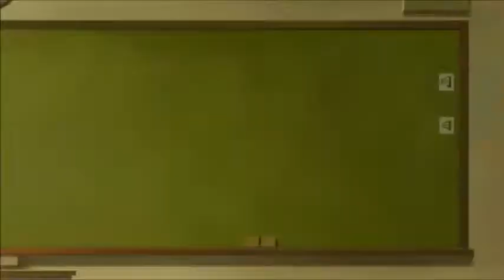Is It Wrong to Try to Pick Up Girls in a Dungeon? Season 3 Episode 11 Reaction & Review